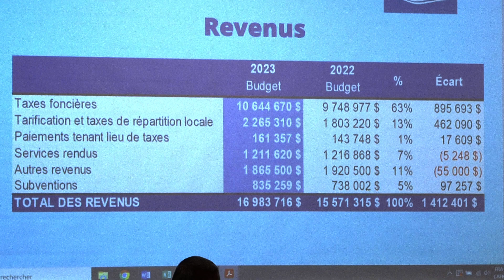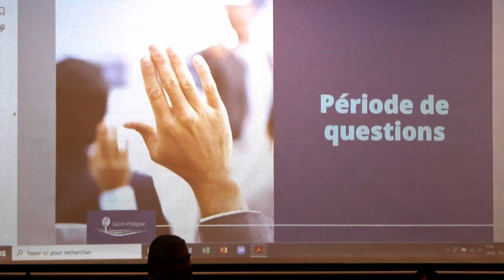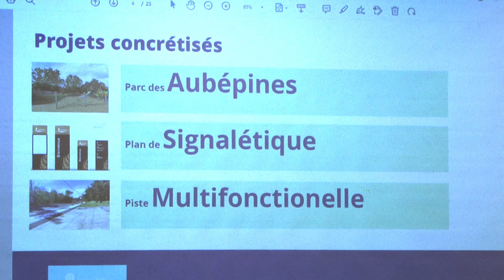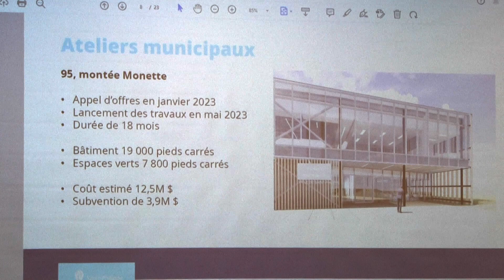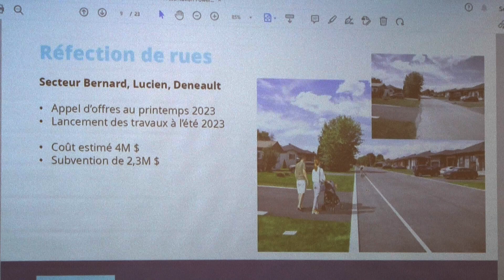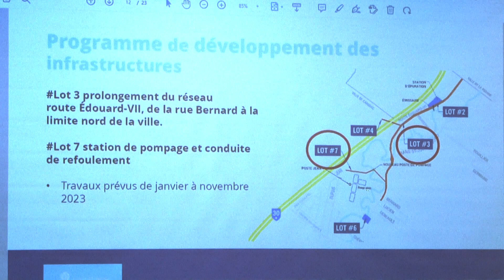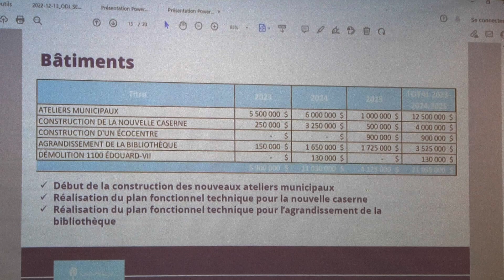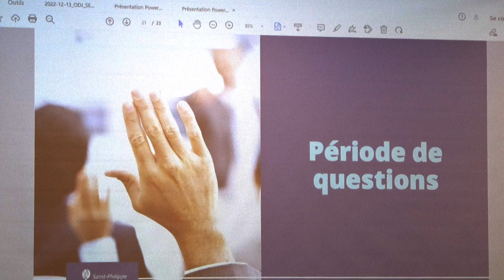Conseil de ville - séance extraordinaire - 13 décembre 2022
Captation audiovisuelle de la séance ordinaire du Conseil de ville, enregistrée le 13 décembre 2022, à 20 h.

Ville de Saint-Philippe
175, chemin Sanguinet, bureau 201
Saint-Philippe (Québec) J0L 2K0